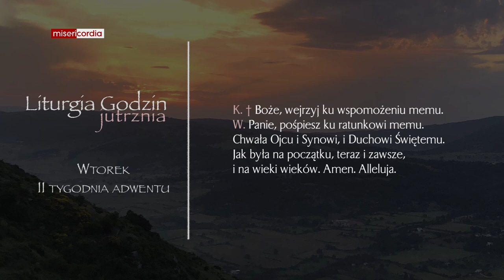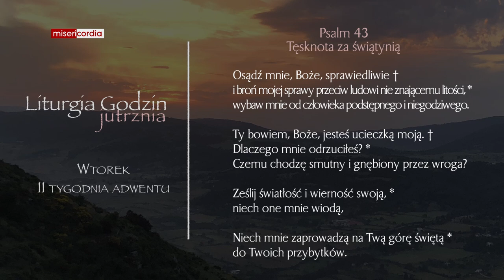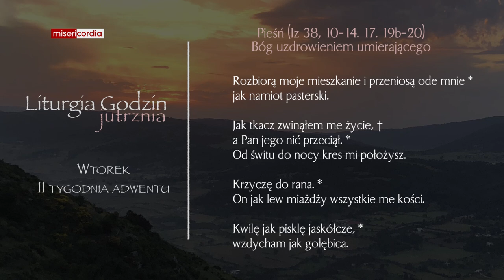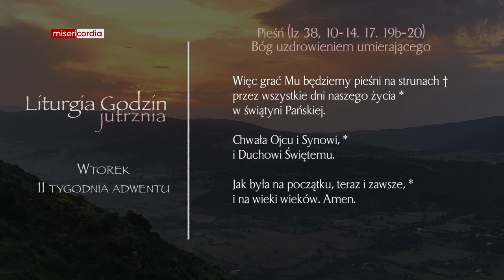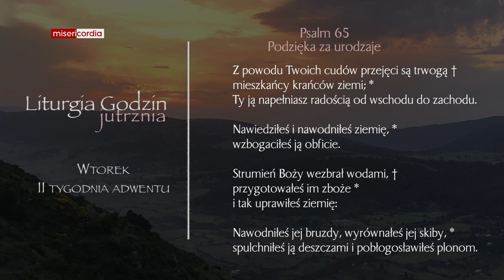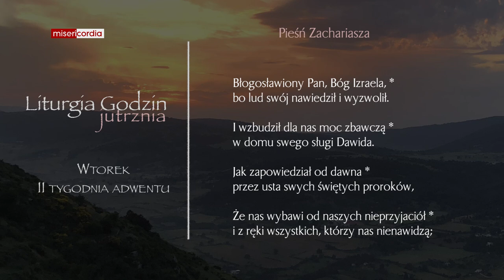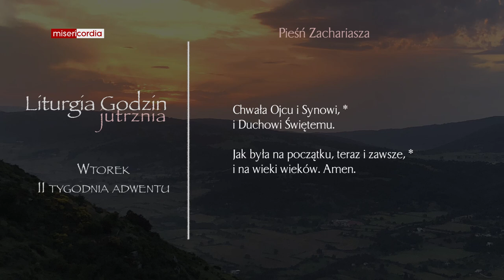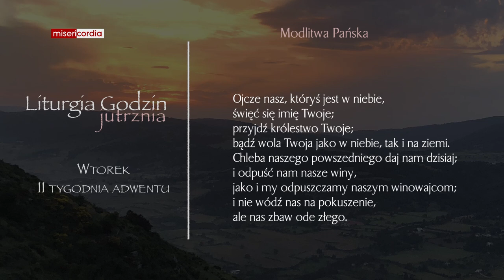Liturgia Godzin | Jutrznia | Wtorek, II tygodnia adwentu